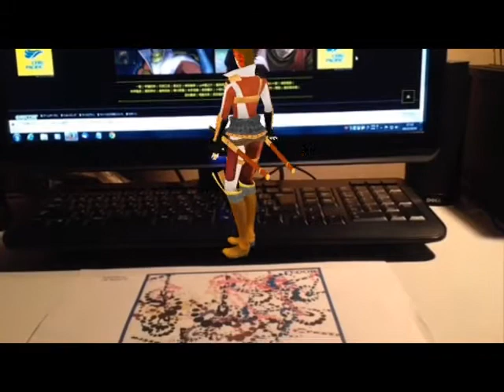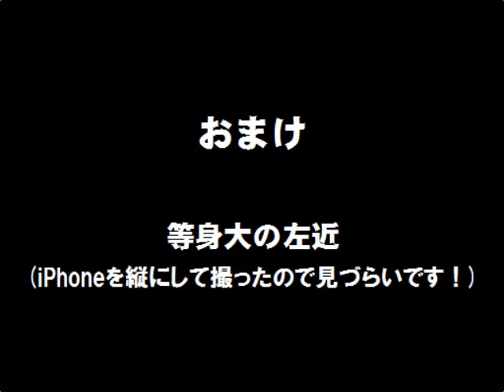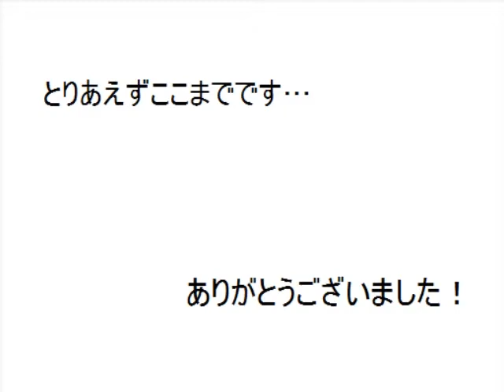【MMD】左近に画面から出てきてもらいました！【戦国BASARA】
ニコニコにあげたものです。
MMD動画四作目です！今回はちょっと違ったものです。「MMDPlayer」というiPhoneアプリのAR機能を使って、「画面が邪魔」という悩みを解決しました！幸せです！２作目→sm22113204　佐助です。スマホで撮ったものを使ったので、画質など悪いです。すみません。曲は「ネコミミアーカイブ」「CLAP HIP CHERRY」です。
MMDPlayer　MikuMikuDance ニコニコムービーメーカー
～お借りしたもの～モデル→本生印。様モーション→白茅様、ごしかん様